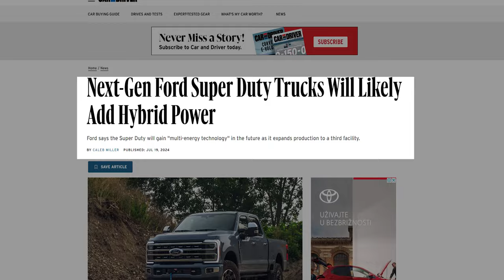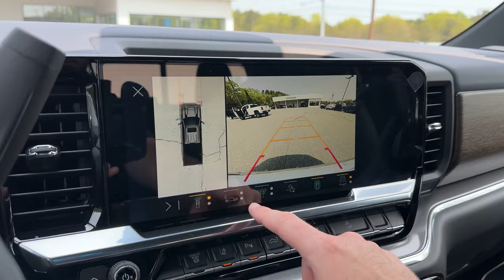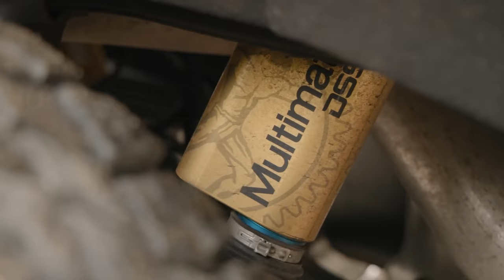2025 Silverado 2500 HD – Trail Boss Price and Released Date Unveiled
The 2025 Silverado 2500 HD has hit the market, and once again, it delivers the ideal mix of performance, utility, practicality, comfort, and safety.

We'll keep a close watch on the situation, especially with intriguing developments coming from Ford and Ram, Chevy's main rivals in the heavy-duty truck segment.

Ram is the biggest threat to Silverado HD with the new Cummins diesel engine on the horizon

Chapters:
00:00 Intro
00:28 New powertrains
01:14 Duramax diesel enhancements
02:03 Trail Boss - new off-road package
02:43 New color is added
03:28 Build and price